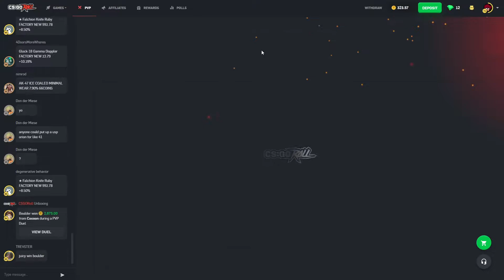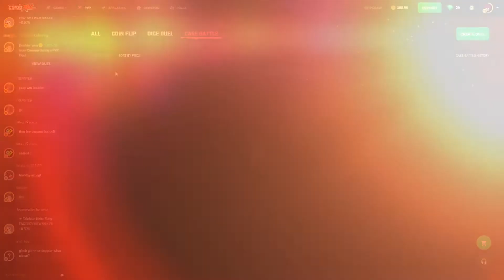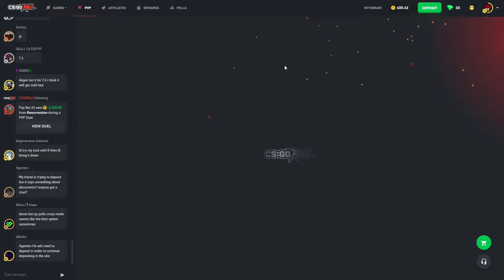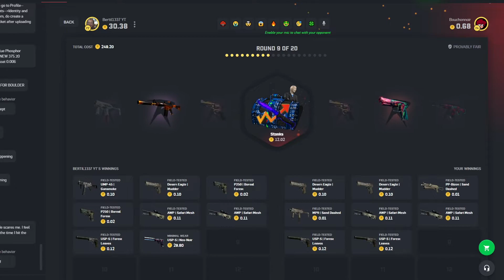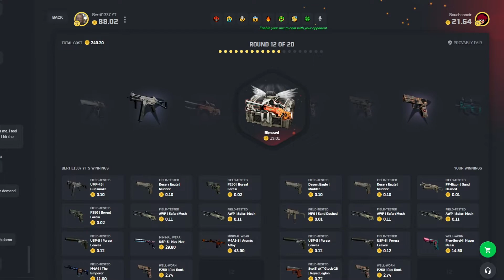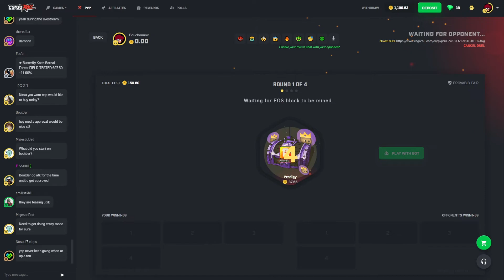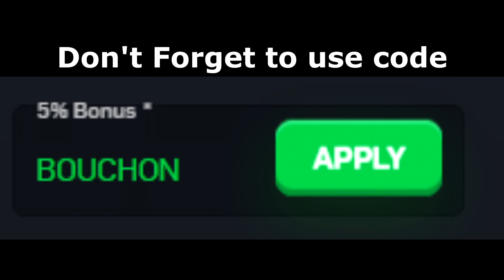LAST RESORT CASE IS INSANE!! (CSGORoll)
You must be of legal age to play on CSGORoll, Play only what you can afford to loose.
• Thumbnail : @SoulKhaos
I play my own money.